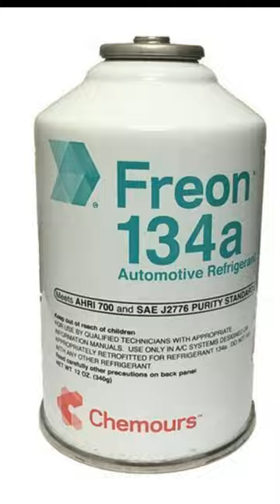What is Refrigerant ? CFC|HCFC|HFC|HC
What is Refrigerant and its type ?  CFC- Chloroflurocarbons,HCFC - HydroChlorofluoocarbons,HFC - Hydroflurocarbons,HC - Hydrocarbons